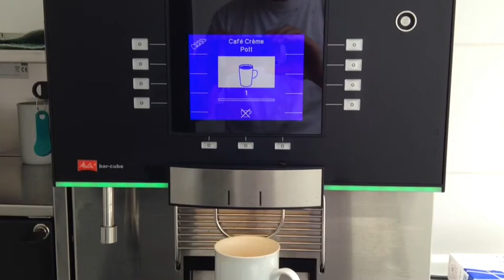30s - Kaffee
Am Kaffeevollautomaten